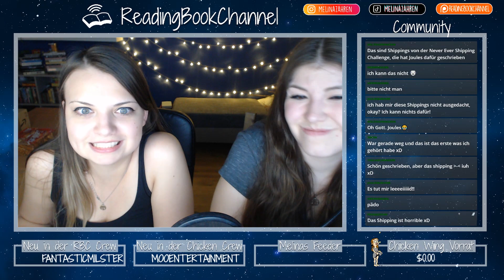Harry Potter FanFiktion | Die Liebe zu ihr | [OS] [von Woertermalerin]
▽ Aufklappen ▽

Schaut gerne bei der Autorin vorbei und hinterlasst dort auch gerne eure eigene Meinung:

❤ Hogwarts Kerzen & von mir selbstgebasteltes:

FANPOST
Autogrammanfragen (mit frankiertem Rückumschlag) Briefe, Pakete etc. an:
Melina Zahren
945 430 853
Packstation 142
51065 Köln

❤ Amazon - Wunschliste: